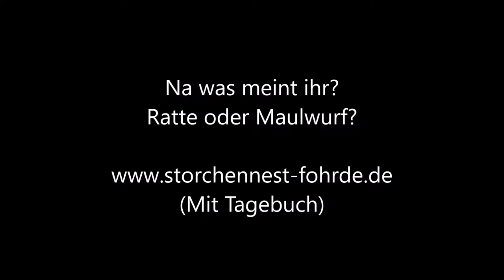Ratte Nr.3 oder Maulwurf Nr.1? Was meint ihr? 05.06.20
Ratte Nr.3 oder Maulwurf Nr.1? Was meint ihr? » Mehr Infos zu den Storchennestern in Fohrde und den Live Kameras findet ihr